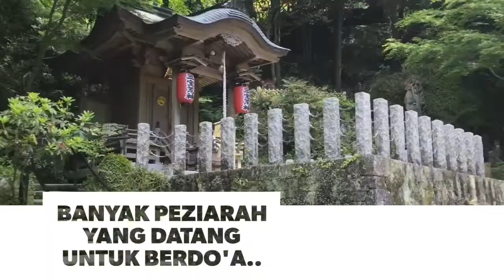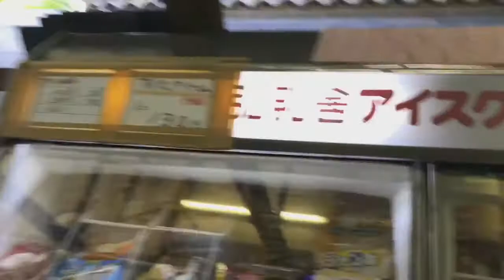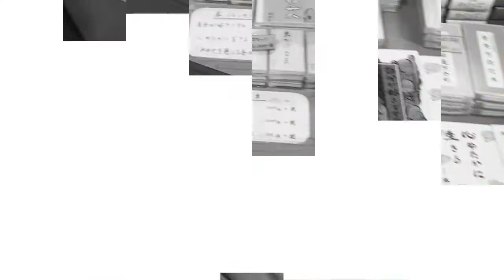Nanzo-In Temple Sasaguri Fukuoka Japan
Nama Lokasi : Nanzo-In Temple / Buddhist Temple.
Alamat : 1035 Sasaguri, Sasaguri-machi, Kasuya-gun, Fukuoka-ken (Turun di Kido-Nanzoin-mae Station).

Selain banyaknya para peziarah yang sengaja datang untuk berdo'a, banyak juga turis-turis asing yang sengaja berkunjung untuk sekedar berfoto mengabadikan moment di tempat ini. Yang menarik dari tempat ini banyaknya kuil dan patung-patung termasuk patung Budha tidur yang sedang berbaring dengan berat 300 ton dan panjang 41 meter.

Sekian singkat perjalanan dari saya dan teman-teman di Sasaguri, semoga bermanfaat dan terhibur ya.. 😃